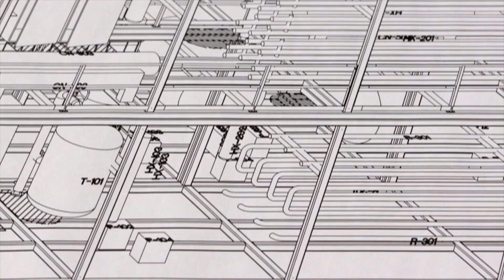Celebrating Utility Ingenuity at ACE: Elevate Water, Elevate Everything!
Turn on the tap and clean water pours out. Every day, the hard work and ingenuity of water professionals create this reliable miracle in communities across North America.

The 2025 Annual Conference & Expo (ACE) of the American Water Works Association (AWWA) is one of the largest gatherings of the global water community. At ACE, we come together to elevate the knowledge, research, strategies, and solutions needed to address current and future water needs.

The stakes have never been higher, and utilities are meeting big challenges with dedication, creativity, and collaboration. For example:

• East Bay Municipal Utility District (@OfficialEBMUD) tripled their solar generation capacity. By powering their water system with more clean energy, they are making strides toward becoming a carbon-free utility.

• Charlotte Water (@CharlotteWater) adopted One Water principles across the utility, optimizing resources while elevating the customer experience.

• Metro Vancouver Liquid Waste Services (@MetroVancouver) is pioneering an innovative process that converts sludge into a key material used by refineries to manufacture low-carbon biofuel.

• Central Iowa Water Works (@CentralIowaWaterWorks), a new regional water authority, is a successful collaboration between a dozen local utilities. Together, the member utilities are strengthening water services without sacrificing their individual identities.

These utilities, and many others, are making the bold vision of Water 2050 a reality.